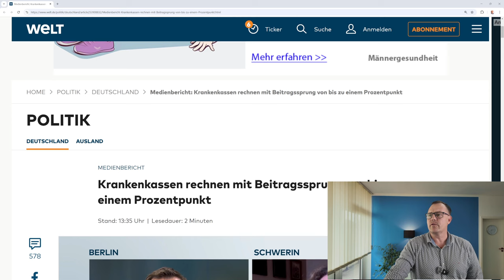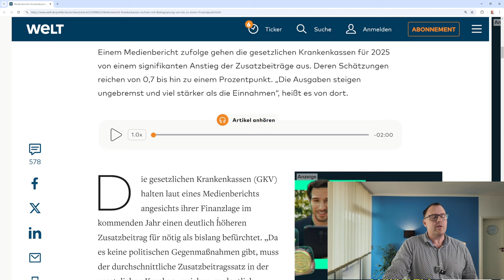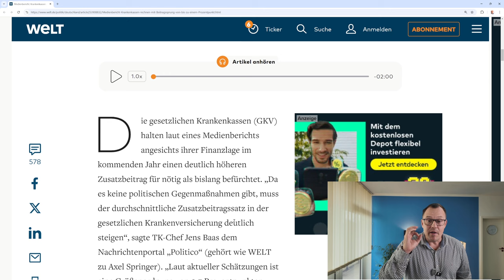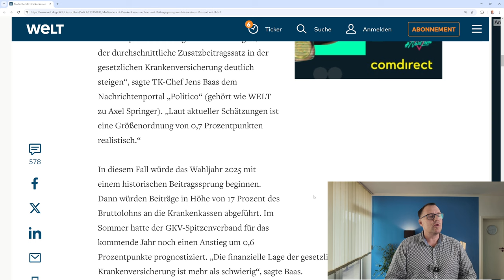Beitragsschock für Rentner: KV-Zusatzbeiträge steigen 2025 um bis zu 1 Prozent. Renten sinken!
Wer soll das noch bezahlen. Der Krankenkassenzusatzbeitrag wird im Jahr 2025 nach einem Bericht aus der Welt-Online vom 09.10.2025 im Jahr 2025 um 0,7 Prozent bis zu 1 Prozent steigen. Daneben steigt auch noch der Pflegebeitrag um bis zu 0,3 Prozentpunkte. Arbeitnehmer und Rentner in Deutschland werden zur Kasse gebeten. Nettorenten und Löhne werden ab Januar 2025 sinken. Die Beitragsspirale dreht sich weiter. Politische und gesetzgeberische Gegenmittel sind nicht zu erwarten.
Das Arbeiten und das Leben in Deutschland wird immer teurer. Daher wird die Forderungen nach einer solidarischen Bürgerversicherung in der GKV und Pflege immer lauter. Alle Menschen in Deutschland müssen in die gesetzliche Krankenkasse und Pflegeversicherung einzahlen, auch Beamte, Politiker und Selbstständige. So kann es nicht mehr weiter gehen!